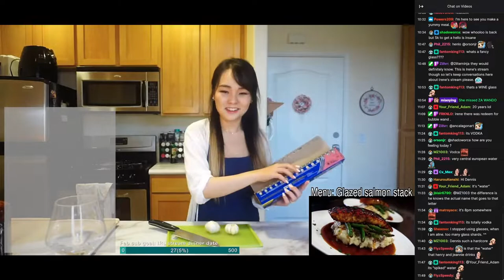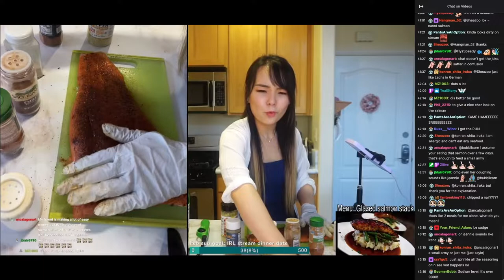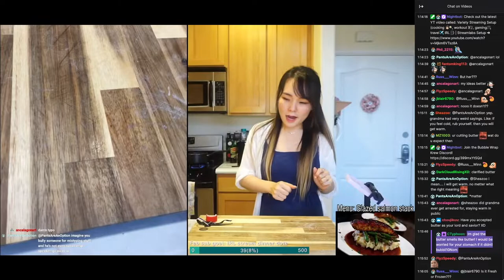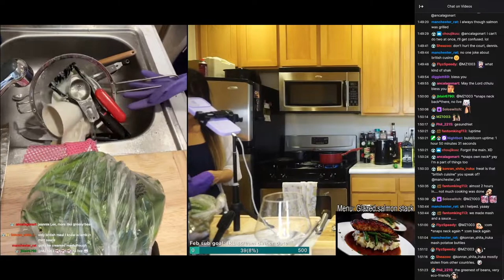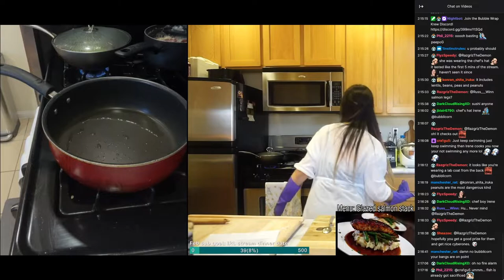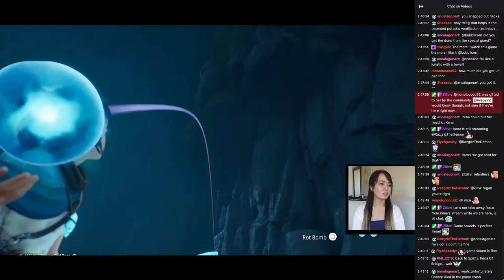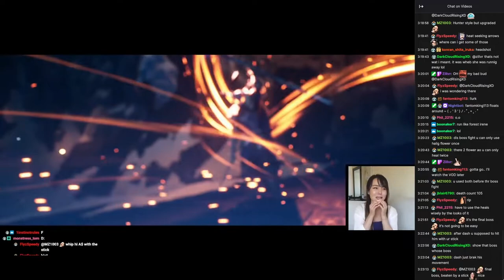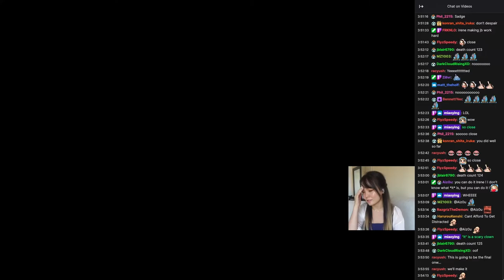[02/05/21] COOKING: Glazed salmon with green beans & mashed potato | Kena home stretch!